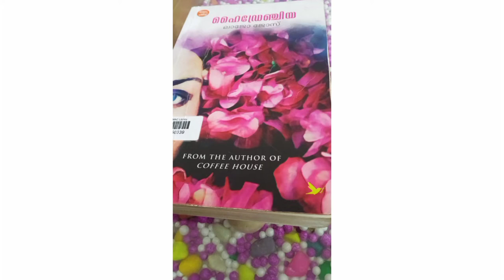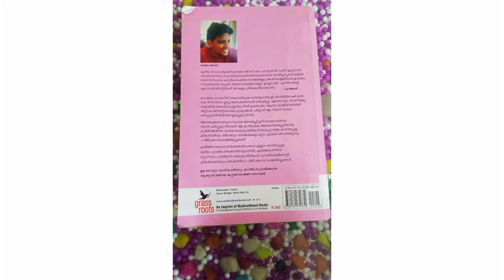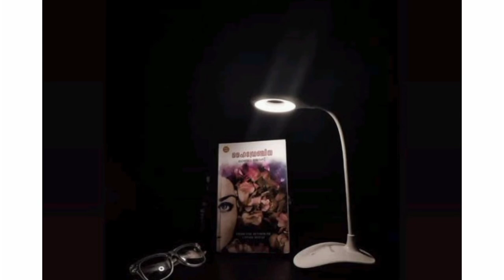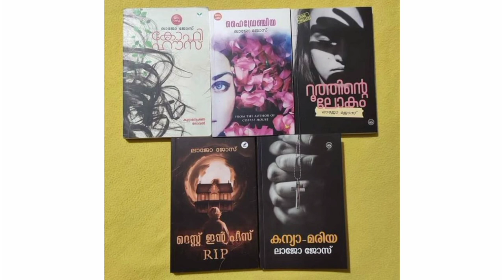ത്രില്ലർ ഇഷ്ടപ്പെടുന്നവർ തീർച്ചയായും വായിച്ചിരിക്കേണ്ട പുസ്തകം📙 Review of Hydrangea by Lajo jose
review of Hydrangea the crime thriller. by Lajo Jose.